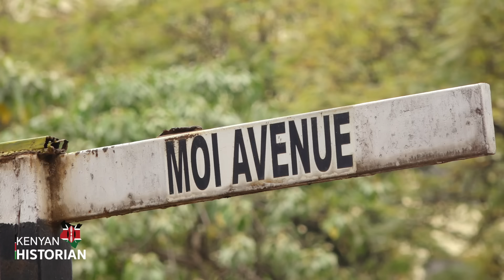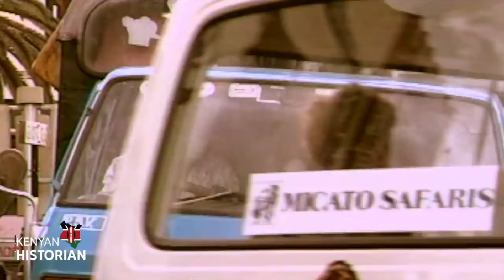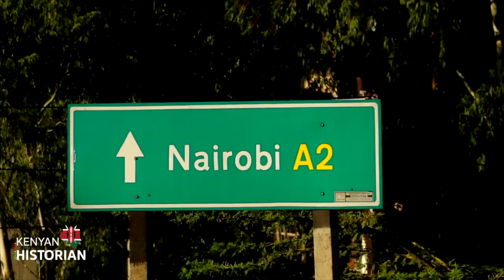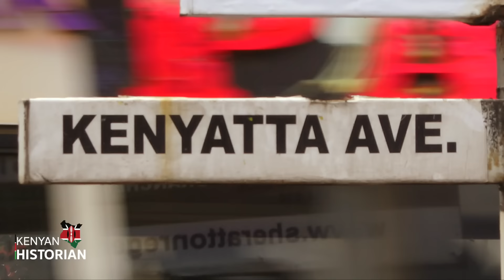THE BIG FALL: How cartels killed Kenya Bus Service & brought forth disorder in Nairobi.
How powerful people brought down the once organised city transport system and the mess that followed.
Enock Sikolia reports.